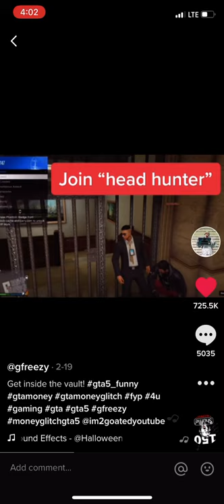GET INTO THE VAULT! - EASY GTA 5 GLITCH *SOLO*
An easy gta 5 glitch that allows you to get into the vault! GTA money glitch, gta glitch, gta glitches, gta bank glitch, solo gta glitch, easy gta glitch!